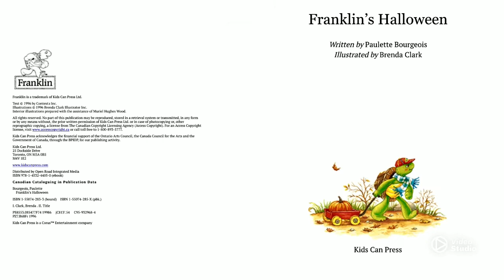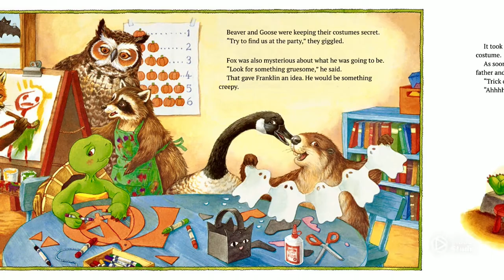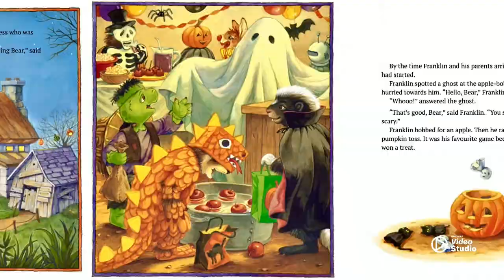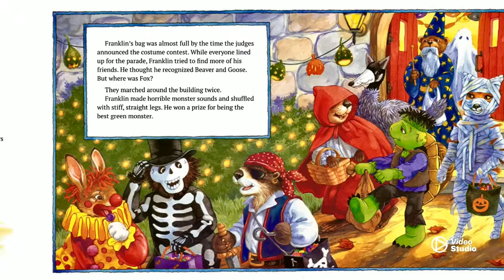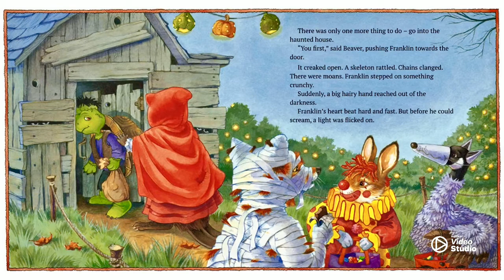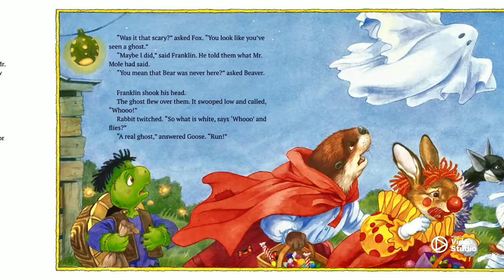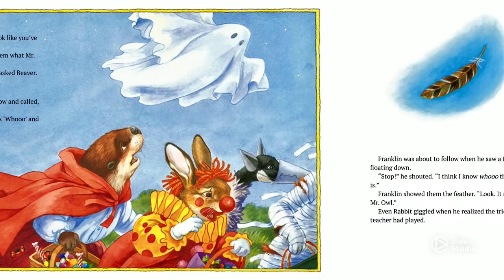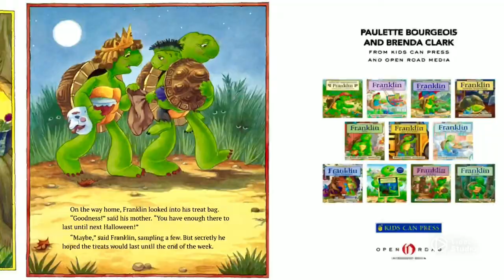🐢 Kids Book Read Aloud for FALL AUTUMN HALLOWEEN 🐢 Franklin’s Halloween [ READ ALONG VIDEO ]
Hi friends! 🐢 Listen and follow along as K reads aloud Franklin’s Halloween for FALL AUTUMN HALLOWEEN by Paulette Bourgeois ( ages 3 - 8 ). Every weekday, we will read aloud a new kids book.

Franklin’s Halloween was illustrated by Brenda Clark. This book was published by Kids Can Press in 2013. Join us tomorrow to hear a new kids book read aloud by K!